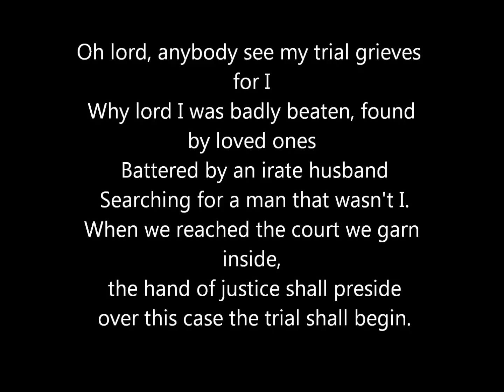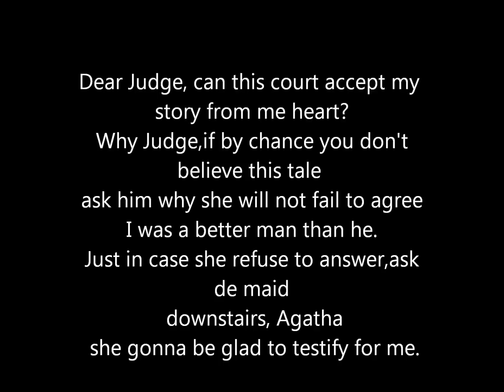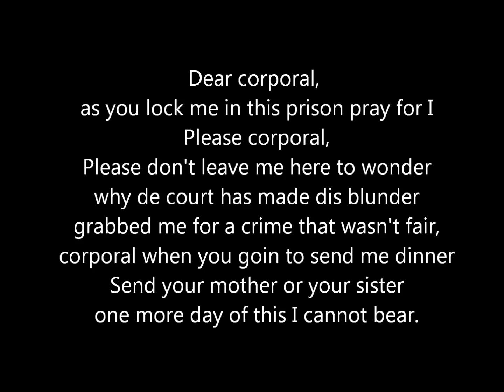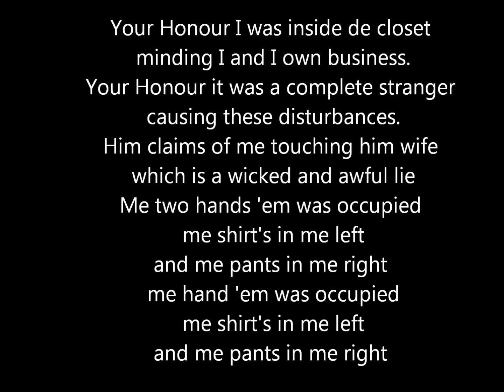Your Honour, Pluto Shervington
Lyrics, Your Honour